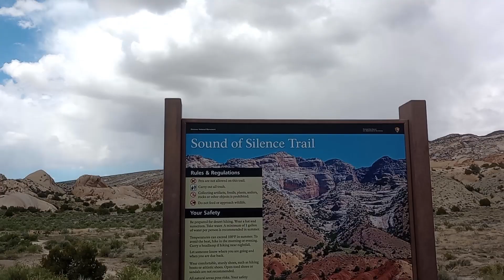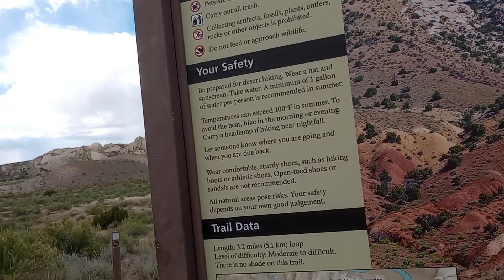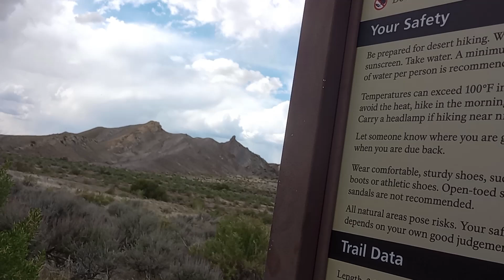What it's like to hike with kids.